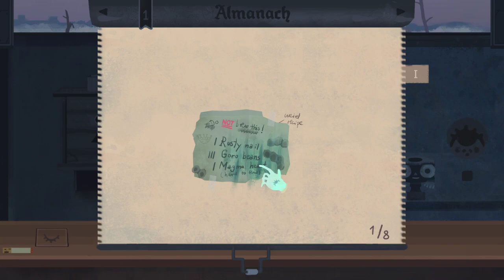Curing Curiosities | Wunderdoktor | E1